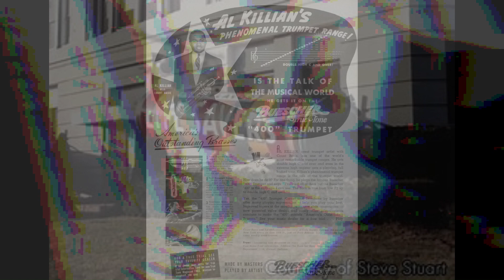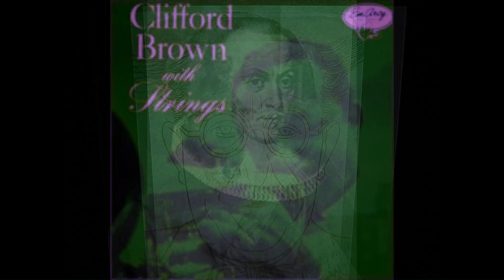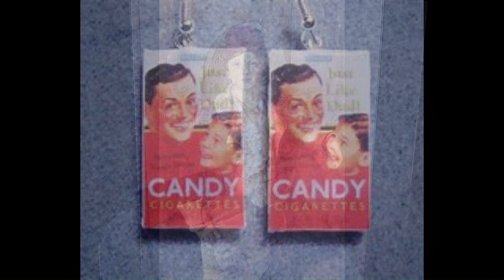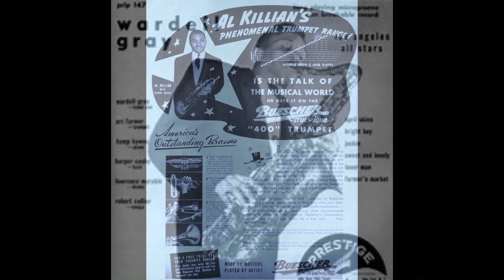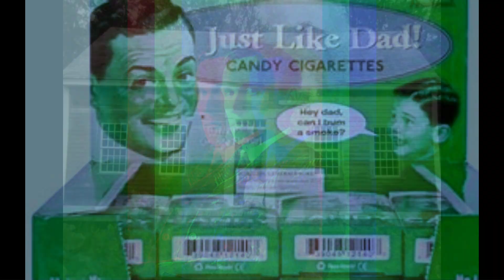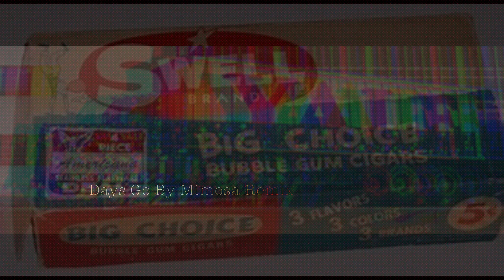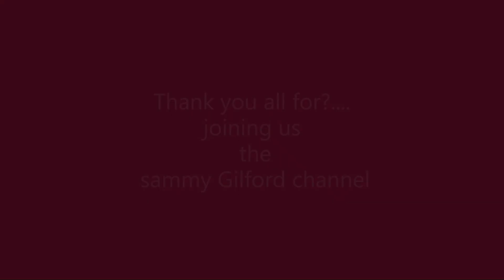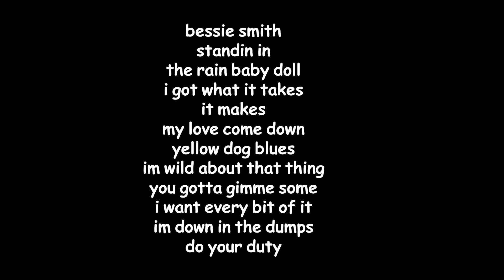musimages 3150 BESSIE SMITH WHISTLING BONES joplin TDL saxtet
its not cory hall on piano its a joplin piano roll

WHEN VIEWING?